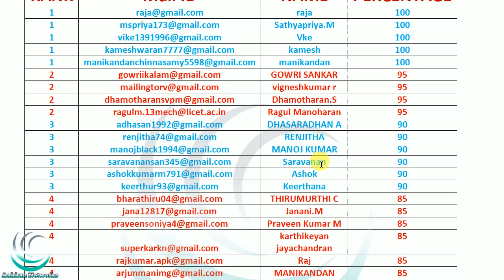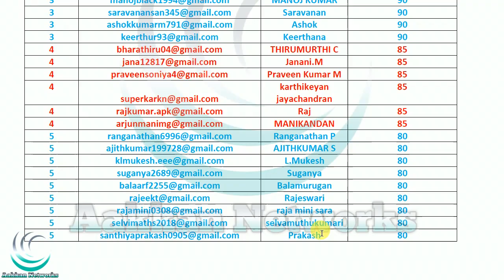GROUP 1 MATHS TEST RESULT | AAKKAN MATHS